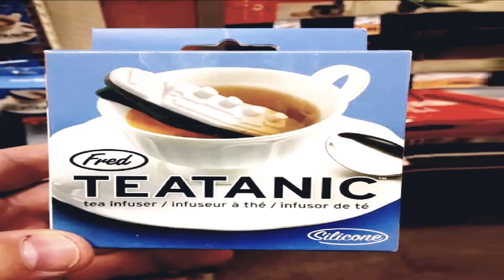Ignazio Parente "Modern Times"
Ascolta questo brano su soundcloud

Foto strane dal web .